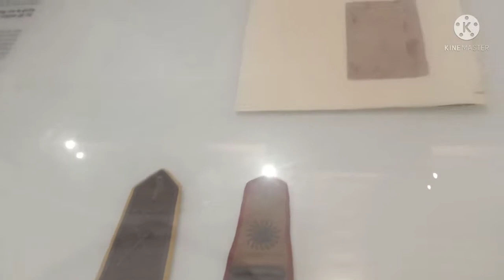Rishabh HD videography